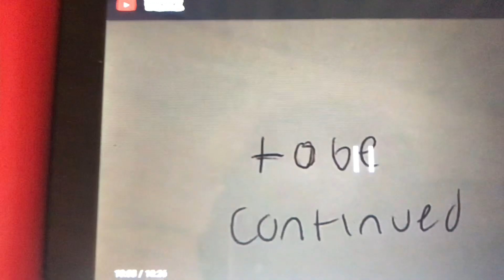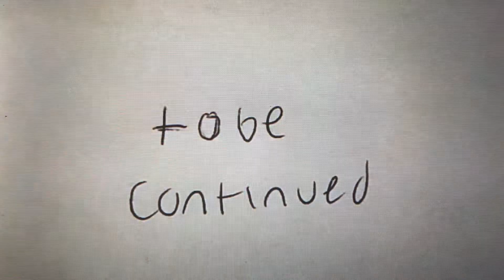Thomas and lady’s equestrian adventures episode 16: the equestrian super station part 3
Welcome to train heaven